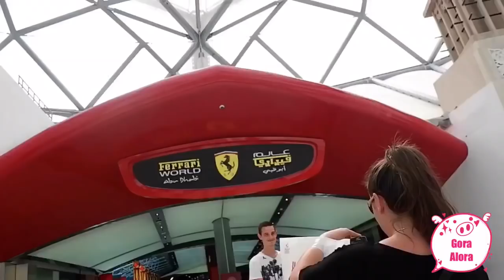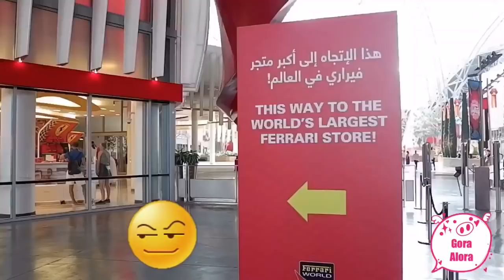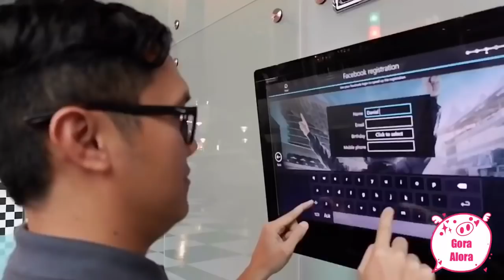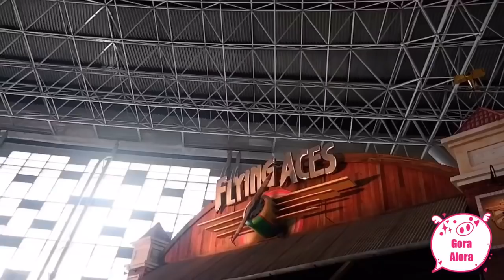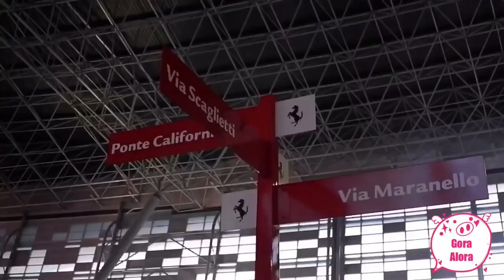Ferrari World Abu Dhabi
Gora Alora 38: Tuloy ang ligaya sa Ferrari World kahit may iniisip. Huhuhu so ano na nga ba balita sa cellphone ko?